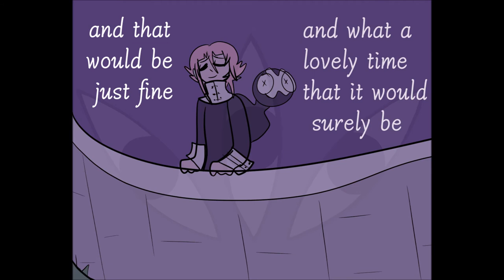Crona Animatic (?)- Choke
Song- Choke by I Don't Know How But They Found Me

Crona and Ragnarok belong to Atsushi Ōkubo